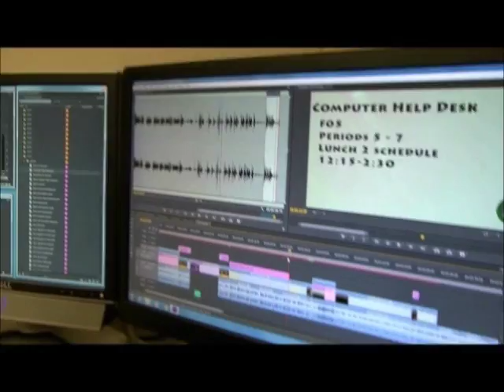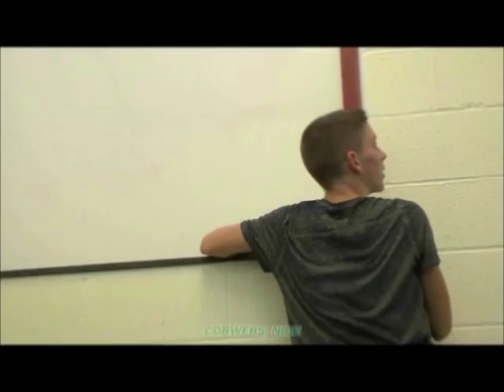BORED IN CLASS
WATCH AS MILLER AND I DO RANDOM STUFF IN CLASS ON A DAY WHEN WE HAVE NOTHING BETTER TO DO